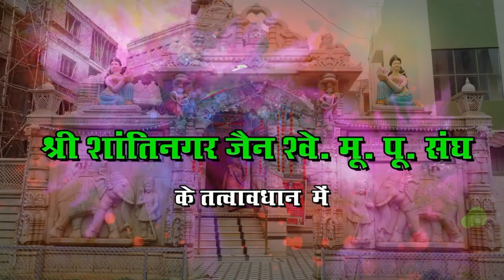JAI MAHAVEER GROUP 42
SRI SHANTINAGAR JAIN SANGH DWARA AAYOJIT
ACHARYA SRI MAHENDRASAGARSURISHWARJI MAHARAJA SAHEB KE VARSHAVAAS PRAVESH KI JHALKIYA 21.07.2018

VIDEO BY: Capture Photo & Video